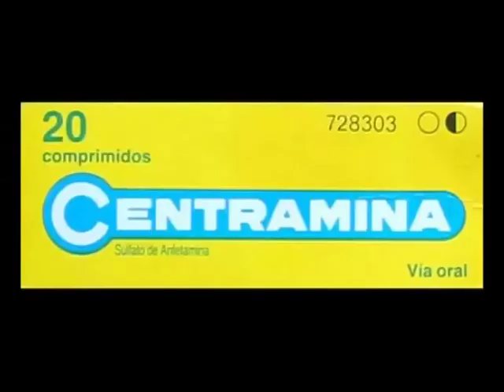Los demenciales chicos acelerados. Parte 2: Barcelona y Alrededores (05) (Trailer)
LOS DEMENCIALES CHICOS ACELERADOS. PARTE 2: BARCELONA Y ALREDEDORES.
Una película histérico-mediática de Kikol Grau.
Producción Hamacaonline.net y Hangar.org
Duración 70 min. Color PAL.
Made in hell 2018

Gos l’Odi, Silvia Resorte, Javi Piorreah, Bolo Subterranean, Fray Decibelios y Morfi Trapera nos repasan algunos de los grupos de los 80’s / 90’s en Barna y alrededores, aunque sea un momentito: